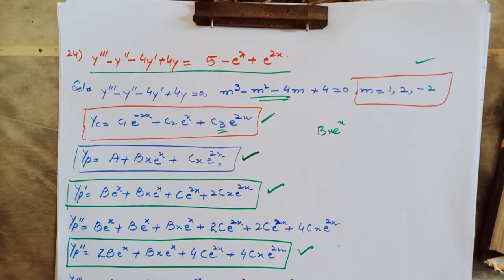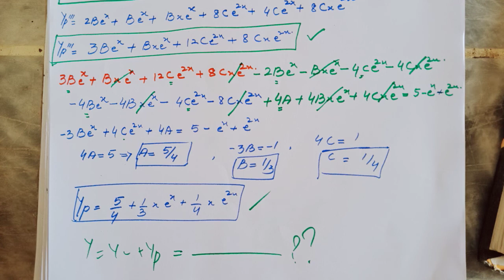Linear Higher Order Differential Equation |CF&PI| Exercise4.4||Problem23&24||lecture82|| Urdu |Hindi